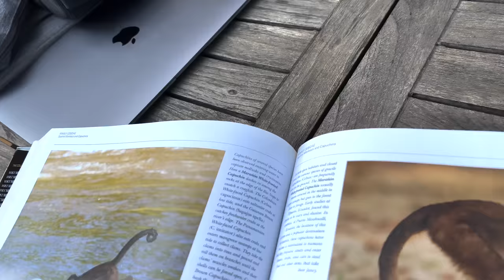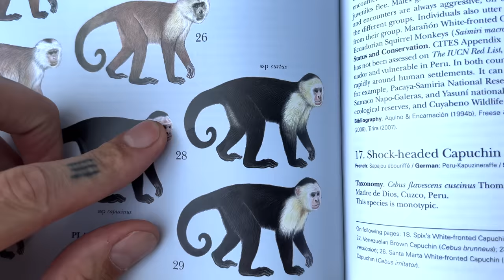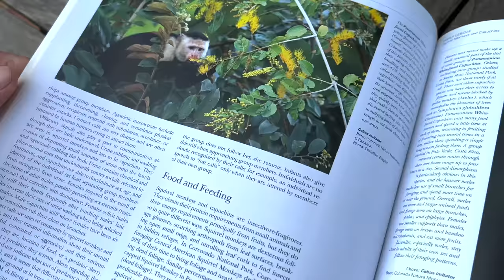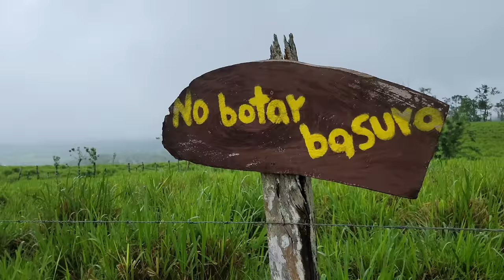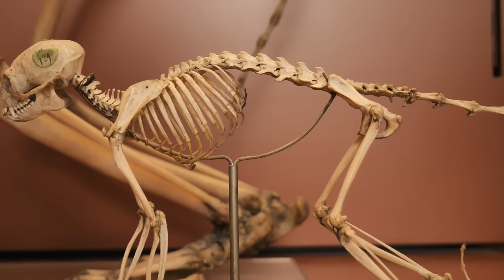CONNAISSEZ VOUS VRAIMENT LE SINGE CAPUCIN ? - AMDE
Encore une aventure immersive au coeur des mangroves d'Amerique Centrale pour tout savoir sur une espèce de singe, la plus connu du cinéma d'Hollywood : Le Capucin !

pour vous immerger au coeur de la mangrove sur les traces de cet animal emblématique.

Bientot 400K sur la chaine merci infiniment !

Pour toute demande de collaboration, merci de me contacter sur IG : animaux_mde

Cadrage : Aaron Cohen
Accompagnement : L. Aguilar
Boat driver : Alonso